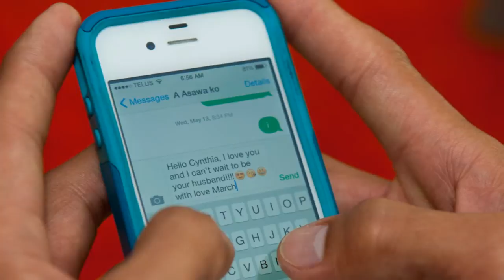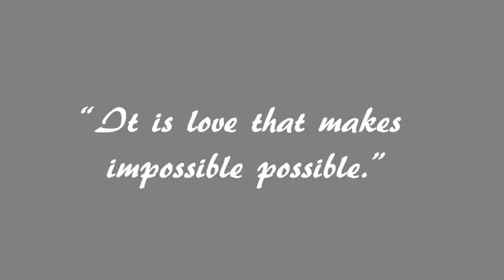Cynthia and March Wedding